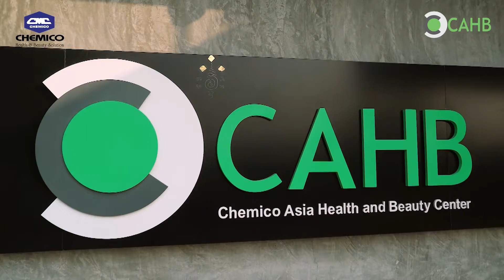เชื้อจุลินทรีย์ (Microorganism) มีผลอย่างไรกับเครื่องสำอาง??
เชื้อจุลินทรีย์  (Microorganism) มีผลอย่างไรกับเครื่องสำอาง??  และทำไมถึงต้องมีการควบคุมเชื้อให้อยู่ในปริมาณที่เหมาะสม  วันนี้ไปดูคำตอบพร้อมๆ กันนะครับ

👀 หากท่านผู้ชมสนใจไม่ว่าจะเป็นความรู้ใหม่ๆ การทำเครื่องสำอางหรืออาหารเสริม ฝากกด Like กด Share กด Subscribe ช่อง ChemicoGroup และอย่าลืมกดกระดิ่ง 🛎 แจ้งเตือน เพื่อที่จะไม่พลาดการรับชมคลิปใหม่ๆ นะครับ

📌 ติดตามข่าวสารและสอบถามข้อมูลเพิ่มเติมได้ตามช่องทางด้านล่างนี้